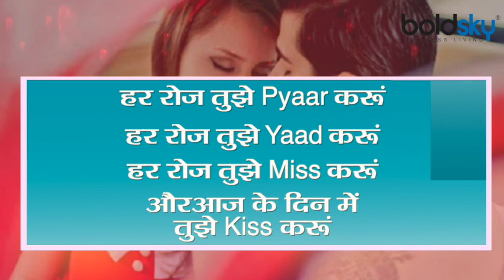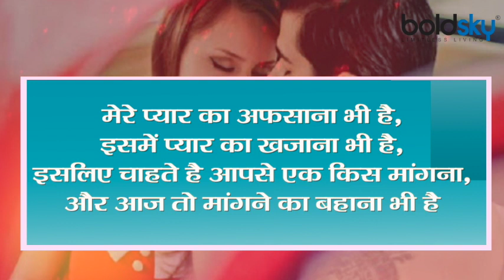Happy Kiss Day 2021: Kiss Day Wishes, Images, Message, Quotes, Wallpapers, WhatsApp Facebook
During Valentine's Week, the seventh day i.e. February 13 is celebrated as Kiss Day. To express love without words, a loving kiss is enough for this. Couples of Kiss Day eagerly wait. Couples make a lot of preparations to make this special day special. On the day of Kiss, lovers and lovers show their unwavering love to each other.

वैलेंटाइन वीक के दौरान सातवें दिन यानी 13 फरवरी को किस डे के तौर पर मनाया जाता है। प्यार का इजहार बिना शब्दों के करना हो तो इसके लिए एक प्यार भरा चुंबन ही बहुत काफी होता है। किस डे का कपल्स बेसब्री से इंतजार करते हैं। इस खास दिन को स्पेशल बनाने के लिए कपल्स बहुत सारी तैयारियां करते हैं। किस डे के दिन प्यार करने वाले प्रेमी और प्रेमिका एक दुसरे को किस कर अपना अटूट प्यार जाहिर करते हैं।